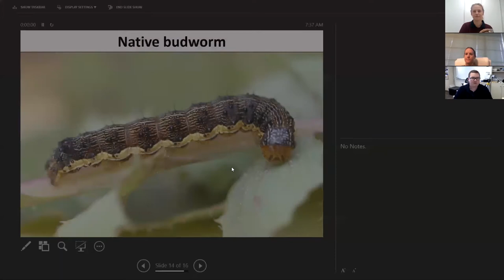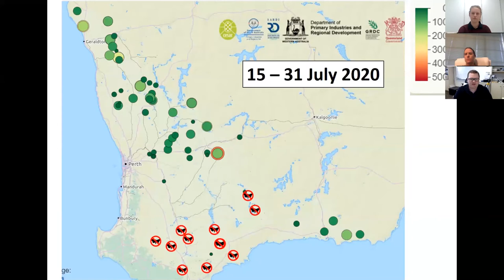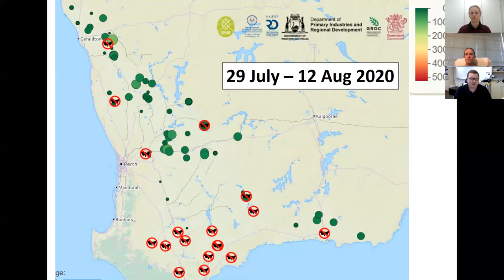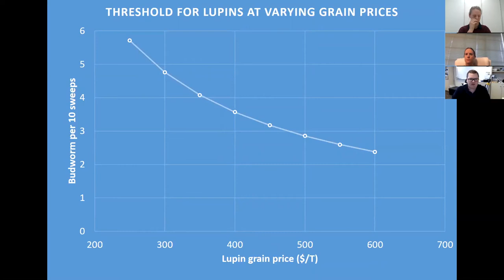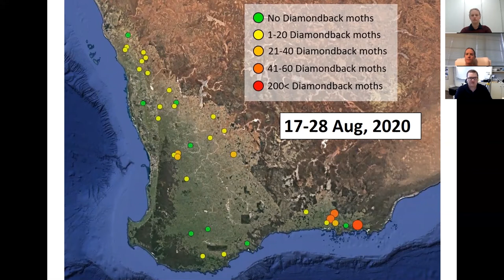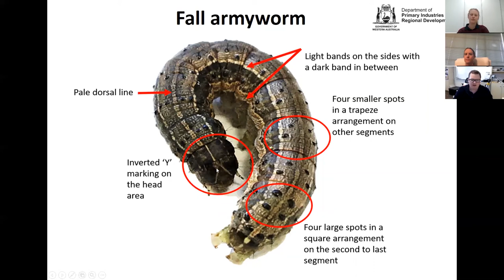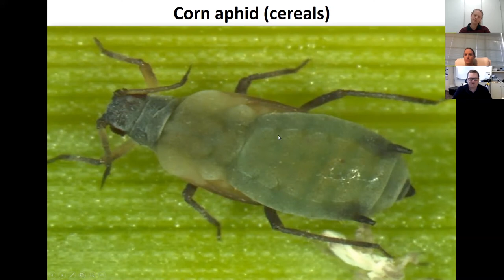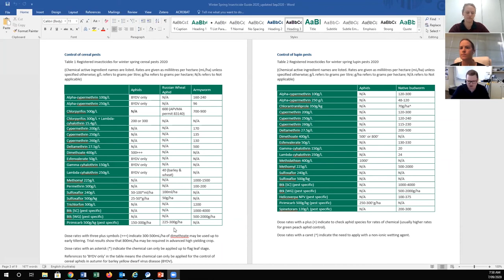Managing Budworm and Diamondback Moths - Liebe Group Webinar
Pests management expert Dustin Severtson (DPIRD) and local agronomist Clare Johnston (Elders Scholz Rural) facilitated a  webinar-style workshop, discussing the high numbers of Budworm and DBM in the Dalwallinu and surrounding areas, as well as best practice management.